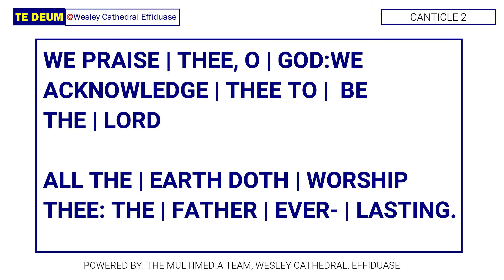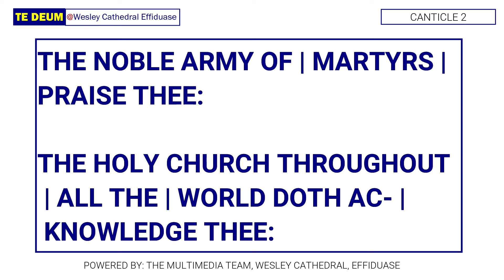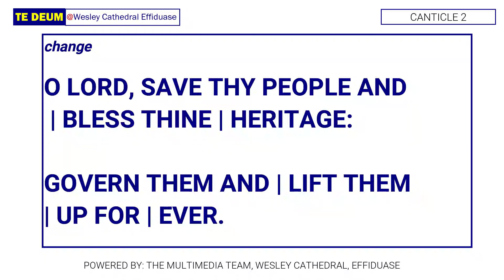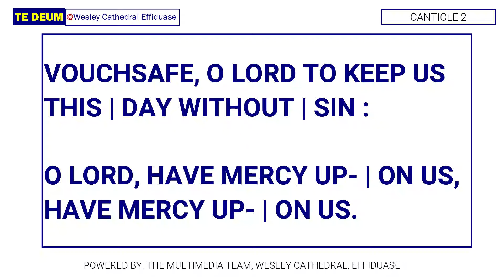CANTICLE 2 - WE PRAISE THEE O GOD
The Te Deum, an ancient Latin hymn in rhythmical prose, is probably a compilation of three sources. In fact, there are triple rhythms and three distinct melodies within the one piece. In many ways it resembles another ancient liturgical prose hymn, the Gloria in Excelsis Deo.

The chant melodies are from pre-Gregorian and Gregorian styles. Polyphonic versions have been composed by, among others: G. Palestrina, G.F. Handel, Henry Purcell, Ralph Vaughan Williams, M.L. Cherubini, Benjamin Britten, H. Berlioz, A. Bruckner and A. Dvorak. Numerous English translations have been made, including one by the poet John Dryden (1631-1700). The popular “Holy God, We Praise Thy Name,” originally a 1775 Lutheran hymn in German, is also based on the Te Deum.

It probably deals with three distinct hymns in one. The first is directed toward the Father and ends with a Trinitarian doxology. It could be a rare survivor of the hymns that were popular before the Council of Nicaea in 325. There are probable references to this hymn in the writings of St. Cyprian of Carthage and in the Passion of St. Perpetua, which would make its composition earlier than the year 250.

The second part, entirely Christological, is evidently later and reflects the controversies surrounding the fourth-century Arian heresy. It is also the more-perfect composition faithfully respecting the rules of Latin rhetoric.

The third section is formed from a series of verses from the Psalms. It is possible that these were originally versicles added as a litany at the end of the hymn. Something similar happens today when we add the versicle “You gave them bread from heaven …” after the Tantum Ergo. Eventually this litany also became part of the hymn itself. Indeed, in the Milanese Ambrosian rite the Te Deum ends with the “Aeterna fac cum sanctis tuis gloria [Munerari].” The present rubrics also allow this part to be omitted in the Roman rite.

There are many theories regarding the author, especially with respect to who composed the second part and added it to the older first part. The most likely candidate is Nicetas (circa 335-414), bishop of Remesiana, now Bela Palanka in present-day Serbia. This zealous missionary bishop’s poetical talent was acknowledged by contemporaries such as St. Jerome and St. Paulinus of Nola, as well as Gennadius writing about 75 years later. Nicetas’ authorship is attested by about 10 manuscripts, the earliest from the 10th century and mostly of Irish origin. It is likely that Ireland’s isolation could have kept alive an older attribution, whereas in continental Europe the hymn was attributed to more famous names such as St. Hilary and St. Ambrose. A more detailed discussion of the question of authorship and translation of the text can be found in the online Catholic Encyclopedia.

The earliest evidence for the use of this hymn in the Divine Office is found in St. Caesarius of Arles in 502. St. Benedict (died 526) also prescribed it for his monks. The general rubrics of today’s Divine Office direct the recitation of the Te Deum before the concluding prayer of the Office of Readings on all Sundays outside of Lent, during the octaves of Easter and Christmas, and on solemnities and feasts.

It is also common to sing the Te Deum as a hymn of thanksgiving to God on special religious and civil occasions. Religious occasions would be such as the election of a pope, the consecration of a bishop, the canonization of a saint, religious profession, and other significant occasions.

In many traditionally Catholic countries it is still common for civil authorities to assist at a special Te Deum on occasion of a royal coronation or presidential inauguration, for peace treaties and significant historical anniversaries. This tradition was sometimes ruled by strict protocol. For example, when General Charles de Gaulle triumphantly entered a liberated Paris during the Second World War the canons of Notre Dame Cathedral debated if the recognized French leader was also the legitimate head of state. The Te Deum could only be sung for the legitimate head of state, and the legal situation was confused. Therefore, when the general entered the cathedral the canons diplomatically received him by singing the Magnificat.

Finally, the Te Deum is traditionally sung on Dec. 31 in thanksgiving for the year about to end. The Church grants a plenary indulgence to those who participate in public recitation of the Te Deum on this day.